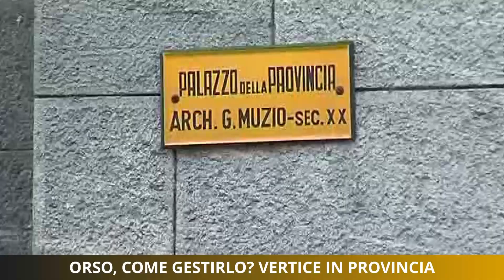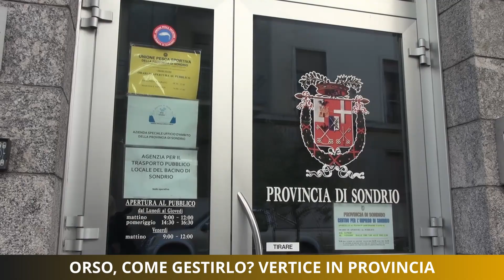Orso, come gestirlo? Vertice in Provincia